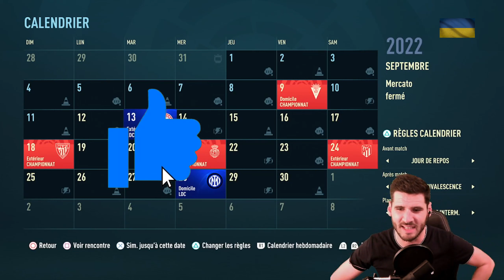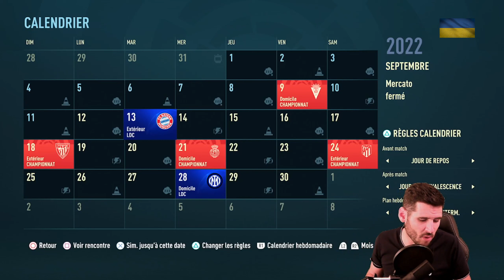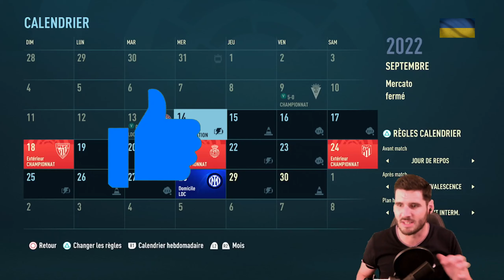FIFA 23 | CARRIERE BARCELONE 🔵🔴 Super recrue ! #03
Carrière Manager avec le Grand Barça ! Une saison pour TOUT remporter... La tache s'annonce difficile ! Vamos ! 🔵🔴

Bouame, Ismane & Juan, AlainLBB13, Sam22o, Margaux Chauvet, Kylian Rolland, Nolann Caudron et Johan Hurez 🙏

🆕Chapitres🆕

00:00 Introduction
01:35 Fin du MERCATO 💲
05:21 Match (Championnat) REAL BETIS 🎮
15:21 Match (Championnat) CADIZ CF 🎮
24:06 Match (LDC) BAYERN MUNICH 🎮
31:55 Conclusion